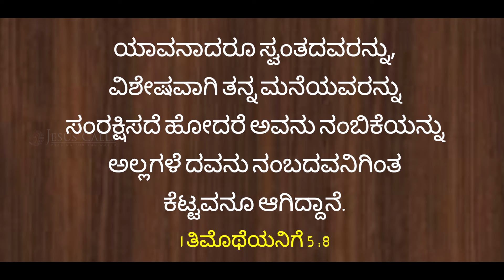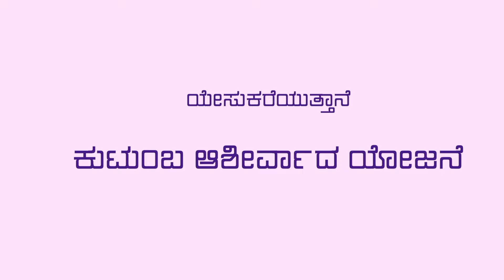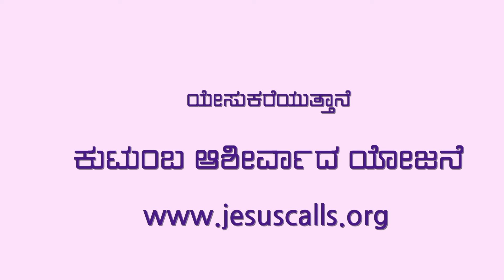ಮದುವೆ ಮತ್ತು ಕೆಲಸವನ್ನು ಸಮತೋಲನಗೊಳಿಸುವುದು ಪ್ರೀತಿಯ ಕಾರ್ಯಕ್ರಮ | Love | Samuel & Shilpa Dhinakaran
ಕೆಲಸ ಮತ್ತು ಕುಟುಂಬವನ್ನು ಸಮತೋಲನಗೊಳಿಸುವುದು ಸವಾಲಾಗಿರಬಹುದು.  ಇದು ಸರಾಗವಾಗಿ ನಡೆಯುವಂತೆ,  ಮಾರ್ಗಗಳನ್ನು ಹುಡುಕುವುದರಲ್ಲಿ, ಸ್ಯಾಮುಎಲ್ ಮತ್ತು ಶಿಲ್ಪ ದಿನಕರನ್‌ರವರ ಜೊತೆ ಸೇರಿಕೊಳ್ಳಿರಿ.